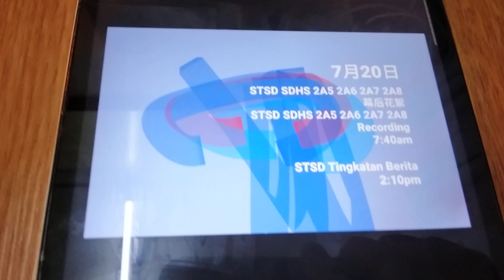Program Schedule (2023): Astro Tingkatan Form STSD SDHS KPM